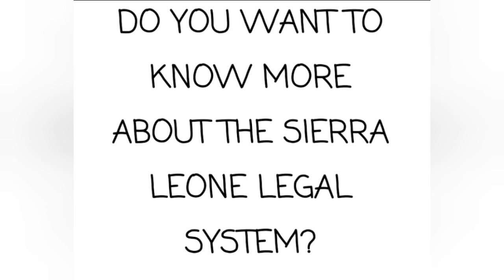The Law Basket Lessons Intro